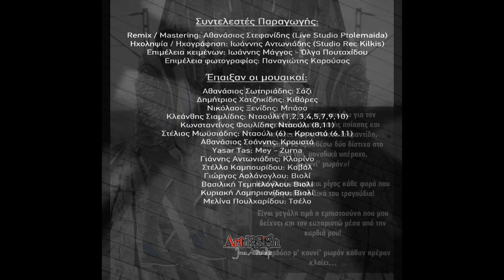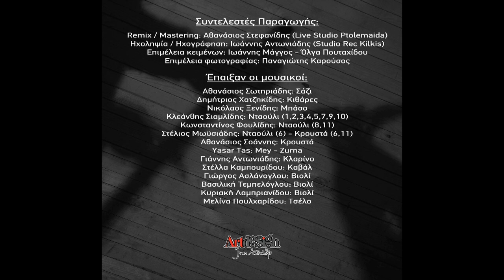Θεοφιλος Πουταχιδης Κουνί' μωρόν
OFFICIAL PAGE ΘΕΟΦΙΛΟΣ ΠΟΥΤΑΧΙΔΗΣ

Κουνί' μωρόν

Στίχοι : Κωνσταντίνος Διαμαντίδης-Θεόφιλος Πουταχίδης
Μουσική : Φάνης Κουρουκλίδης
διασκευή:Θεόφιλος Πουταχίδης

Ενορχήστρωση : Αθανάσιος Σωτηριάδης

*ΑΠΑΓΟΡΕΎΕΤΑΙ η επαναχρησιμοποίηση ολόκληρου η μέρος του  περιεχομένου χωρίς την έγγραφη άδεια των δημιουργών  ..

Συντελεστές Παραγωγής:

Remix / Mastering: Αθανάσιος Στεφανίδης (Live Studio Ptolemaida)

Ηχοληψία / Ηχογράφηση: Ιωάννης Αντωνιάδης (Studio Rec Kilkis)

Επιμέλεια κειμένων: Ιωάννης Μάγγος - Όλγα Πουταχίδου

Επιμέλεια φωτογραφίας: Παναγιώτης Καρούσος

Έπαιξαν οι μουσικοί:

Αθανάσιος Σωτηριάδης: Σάζι

Δημήτριος Χατζηκίδης: Κιθάρες

Νικόλαος Ξενίδης: Μπάσο

Κλεάνθης Σιαμλίδης: Νταούλι (1,2,3,4,5,7,9,10)

Κωνσταντίνος Φουλίδης: Νταούλι (8,11)

Στέλιος Μωϋσιάδης: Νταούλι (6) - Κρουστά (6,11)

Αθανάσιος Σοάννης: Κρουστά

Yasar Tas: Mey - Zurna

Γιάννης Αντωνιάδης: Κλαρίνο

Στέλλα Καμπουρίδου: Καβάλ

Γιώργος Ασλάνογλου: Βιολί

Βασιλική Τεμπελόγλου: Βιολί

Κυριακή Λαμπριανίδου: Βιολί

Μελίνα Πουλχαρίδου: Τσέλο